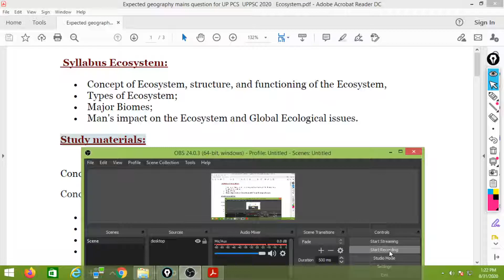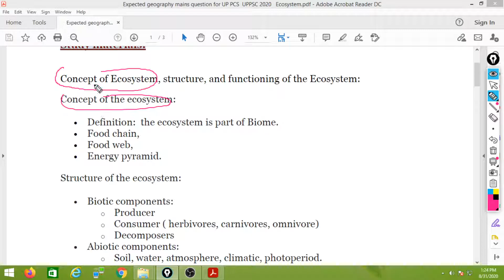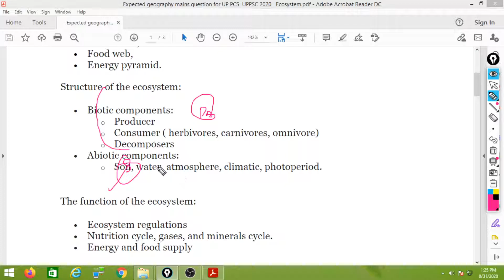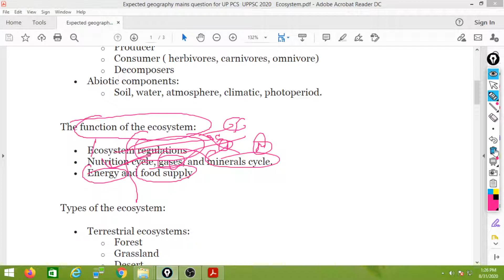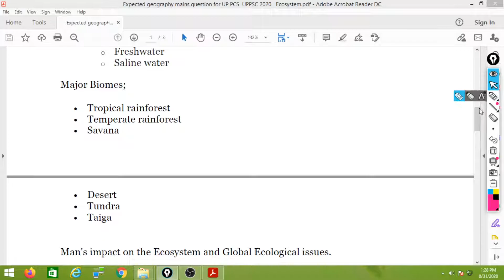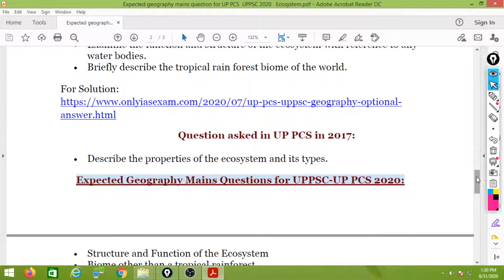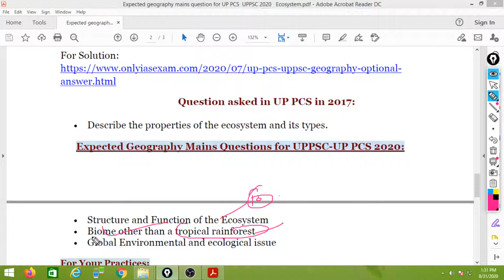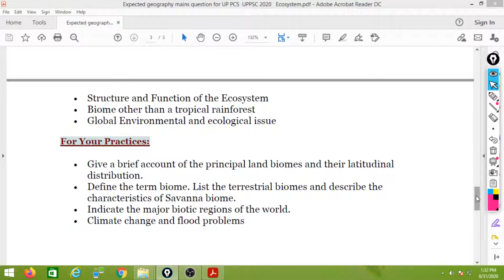Expected geography mains question for UP PCS UPPSC 2020| Ecosystem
UPPCS UPPSC 2020 इकोसिस्टम के लिए अपेक्षित भूगोल मुख्य प्रश्न